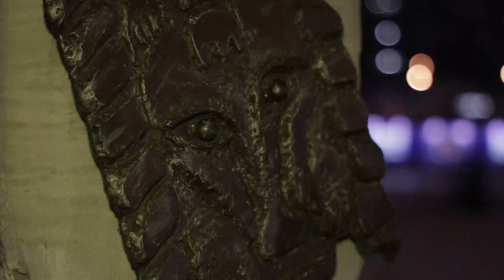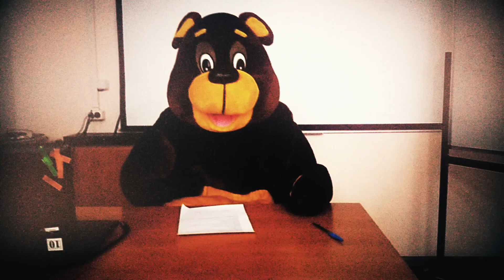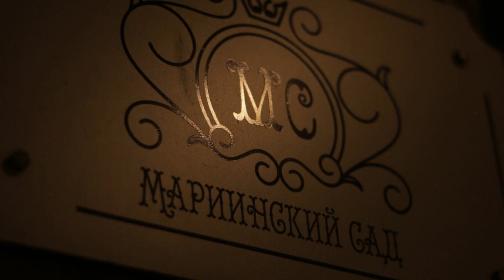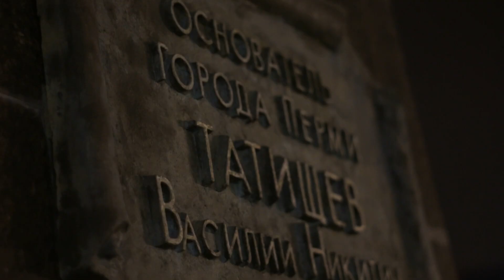Татищев и хозяин города Медведь. Обзорная экскурсия по Перми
В интерактивной и увлекательной форме проходит наша новая обзорная экскурсия по городу Перми.

Главные персонажи: основатель города Татищев и настоящий хозяин Перми медведь решают заключить договор на разрешение застройки города.

Но вдруг что-то пошло не так...